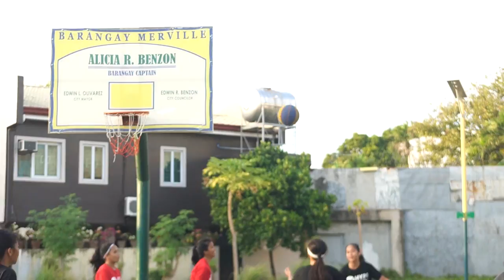3v3 Girls Division & Team Basketball Training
This is a Hype Streetball 3v3 Challenge and Girls Community team practice of Hype Streetball. Coaches : Nino "LilFlash" Ventura & Hezzy .